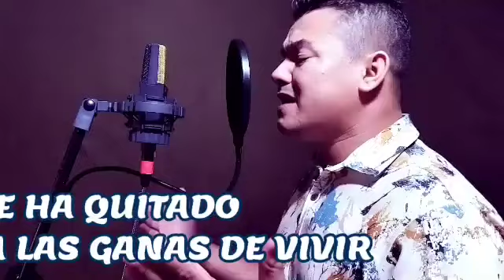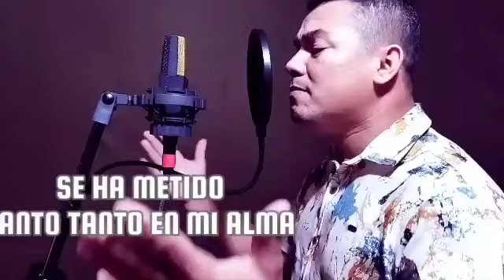Santy Acevedo -tu tienes la culpa